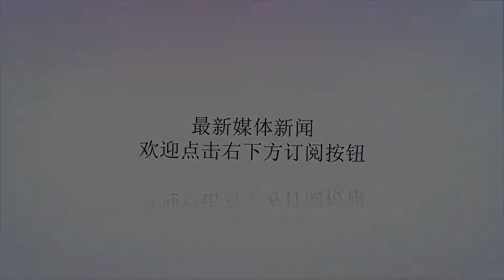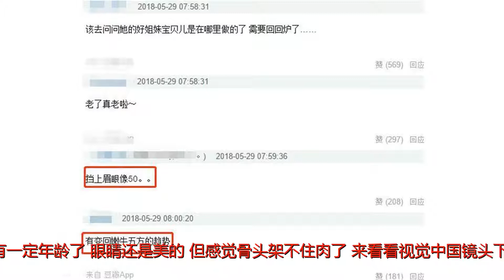杨幂活动的视觉中国图，眼睛美但皮肤太粗糙，网友：挡上眉眼像50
谢谢！近日，杨幂身穿一袭清爽小白裙亮相某活动，脚踩银色细高跟，优雅大气又温柔端庄，精修照看上去又美了呢，仙气十足的感觉。不过视觉中国发的未修图很明显有一定年龄了，眼睛还是美的，但感觉骨头架不住肉了。来看看视觉中国镜头下无ps的杨幂，离开精修，这颜值能打几分？天啦噜，不敢相信这真的是原图吗？锐化的太严重了吧。。而且这样看大幂幂脸还是挺方的，感觉一夜之间回到了拍北京爱情故事那时候了，所以别说人家削骨zhengrong，脸型还是以前那样！！哎，曾经最喜欢的郭襄，还是抵不过岁月啊。看到照片，网友们纷纷表示：“老了真老啦～”，“挡上眉眼像50。。”，“有变回嫩牛五方的趋势”。讲真，我觉得大幂幂整体还是很好看的，就是脸型稍微有点方，脸上坑坑洼洼看着有点油腻。看视频动态比照片漂亮许多，估计本人比上镜漂亮吧~~ps.其实把led化妆镜灯开到最大，我皮肤没比她好多少. 就是这脸这皮肤这手臂真的别卖少女好身材人设了好吗……虽然眼睛还是美的，但是脸的下半部分真的不行了，果然还是天然的比较耐老！！！所以千万不要往脸上打针啊，长时间下去脸上肌肉走向太不正常了，凹陷也多，要知道杨幂才32岁啊……一般三十多岁的女的看着都挺年轻的啊！！而且我总觉得大幂幂的嘴唇跟我们长得不太一样，和她闺蜜Angelababy正好相反，一个凸一个瘪。。。这是路人抓怕的照片，说实话，还是蛮美的，感觉状态很不错。脸的辨识度也很高，不论是单拎哪个五官出来，还是脸型、颌面、发际线，都很有辨识度！就是远处看都觉得妆好浓啊，脸像罩了个假面具一样！！身材真的少女的，166.5cm48公斤的身材！！！羡慕！！这腰怕是只有一尺五吧。。。ps.我记得最清楚的好像是她在怀孕的时候发了一个体重图说生平第一次体重过百. 可惜大幂幂的仪态不好，导致让人总也想不到她身材好。和佟丽娅站一起这腿真的是世界级了，但仪态一看就是有问题，脖子前引又驼背。不过这张照片还是杨幂赢了，毕竟一白遮三丑嘛！！（图片来源于网络，如有异议请联系删除）